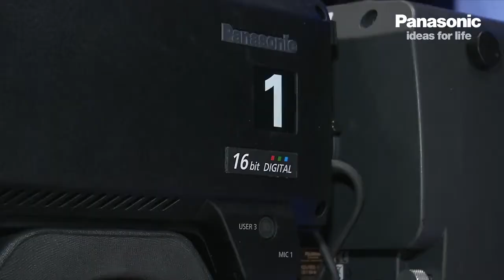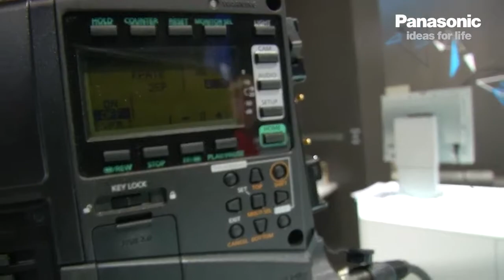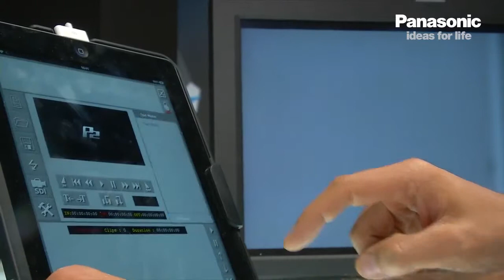Uwe Rohr General Manager DACH auf der IBC 2012 in Amsterdam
Uwe Rohr talks about Panasonic's Broadcast Solutions at IBC 2012.